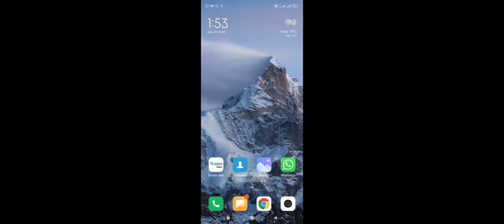24 April 2022